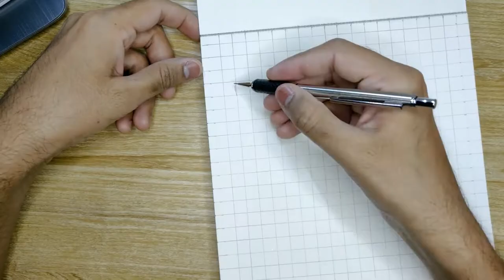How to draw Tom and Jerry | Pencil Sketch | Watercolor painting for beginners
In this tutorial, you'll learn how to draw Tom and Jerry, the classic cat and mouse duo, using easy pencil drawing techniques that are perfect for kids and beginners. You'll also get tips on choosing the right drawing pencils and creating beautiful pencil sketches. If you're interested in watercolor painting, we've got you covered with some beginner-friendly tips to help you create stunning landscapes and animal drawings. So grab your pencils and get ready to bring these animated characters to life!